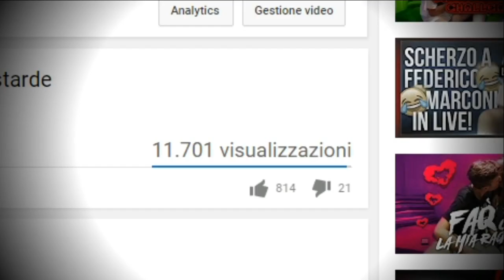PENSIERI PERVERSI SU UNA YOUTUBER?!